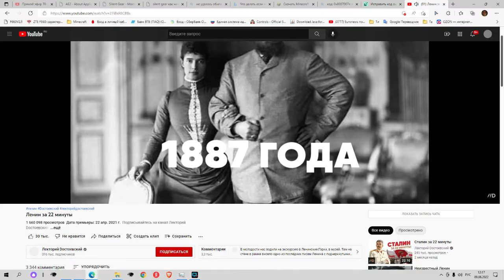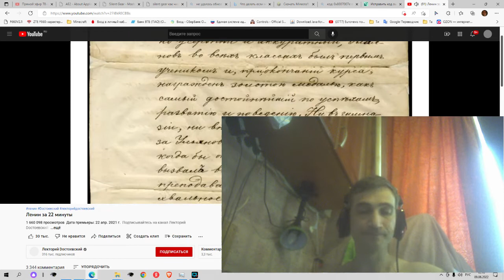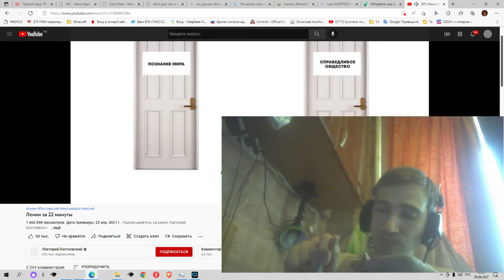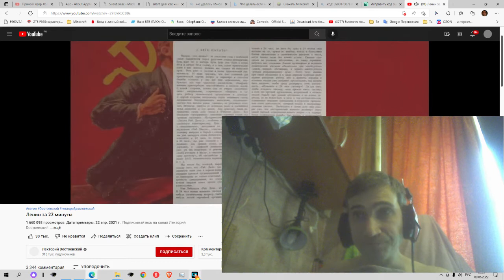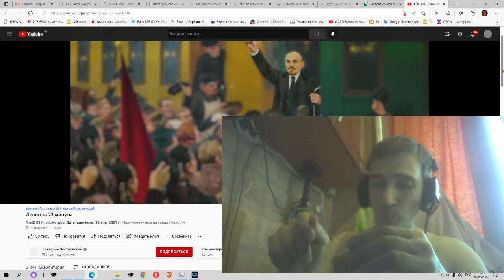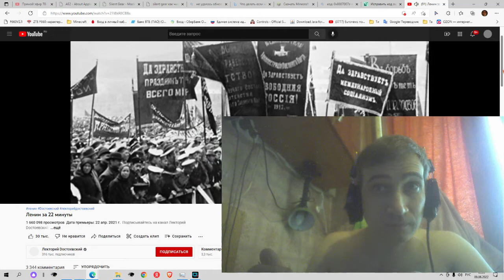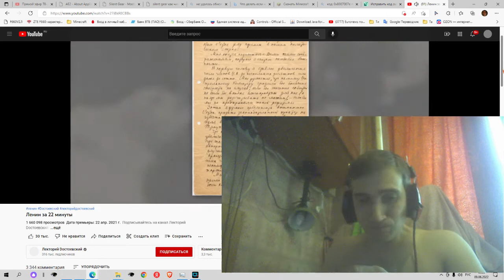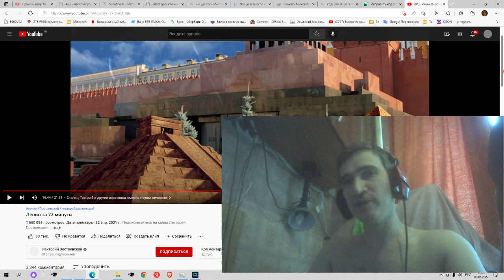Ем борщ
Лекторий Достоевский канал про Ленина